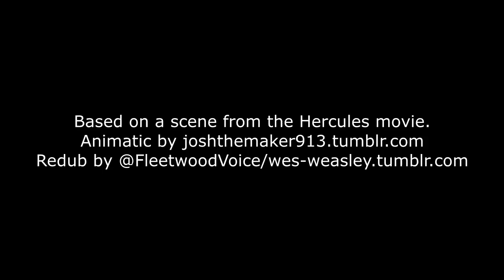AoStH: Robotnik & Sonic's Merchandise [Redub]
Based on that one Hercules scene. All I did was scream over the top of it.